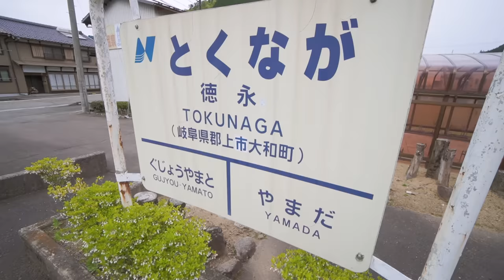住在日本鄉下的台灣主婦到底過怎麼樣的日子？偏離台灣人想像中的日本生活⋯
くらしの宿Cocoro